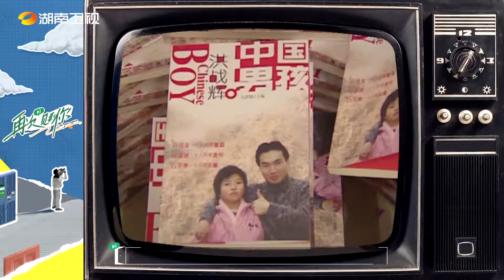李锐谈第一次知道洪战辉：他从没有希望中走出希望！《再次见到你》See you again EP1丨MangoTV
相约再见，满是期待，拥抱重逢，皆是温暖！下载芒果TV国际APP ，更多爆款内容第一时间抢先看，精彩配音、多语言字幕等你来pick！PC用户可登陆芒果TV国际官网
或【加入会员】 ，海量精彩节目会员抢先看！

【简介】：该节目是一档跨时代人物回访暖综。在这个众声喧哗的时代，节目选择停下匆匆脚步，站在时代集体记忆的断层间回首，将目光投向那些青春记忆里的人，去探寻，如今他们在过着怎样的生活？采用真人秀+纪录片的形式，将那些跨时代的，来自不同领域的代表性人物重新带回公众视野，以回望的姿态展现新时代的美好，用时代的交互碰撞绽放出“时光知味、岁月值得”的百态人生！